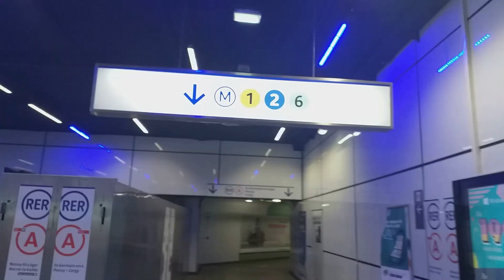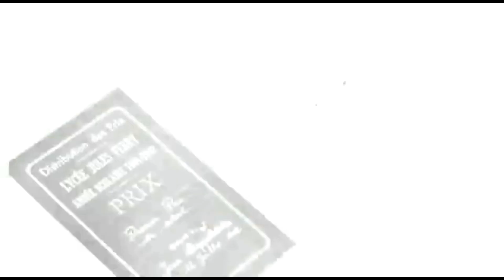Santé et ma base